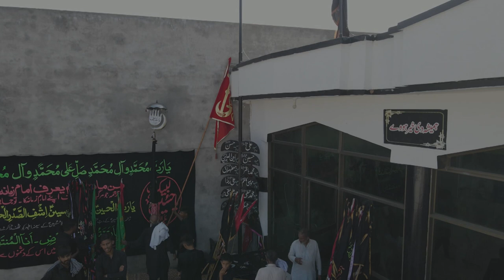Arbaeen Walk-Bashna To Ban Kealas-20-Safar-7-September-2023-LALAMUSA Punjab Pakistan=5